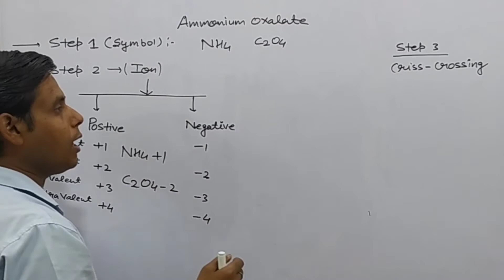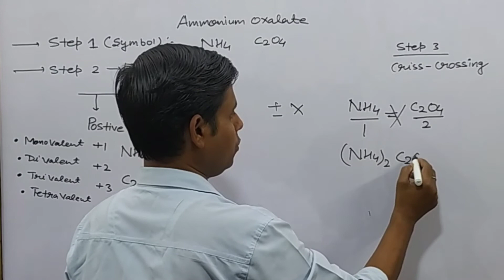How to write chemical formula Ammonium Oxalate|Molecular formula Ammonium Oxalate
How to write chemical formula Ammonium Oxalate